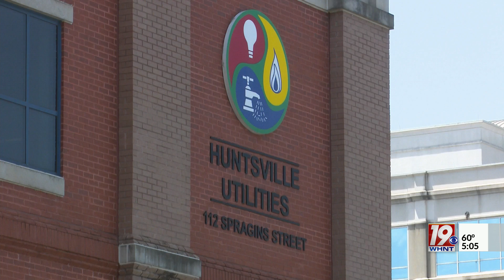Utility Crews Prepare to Respond During Storms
News 19 spoke with several power companies as they prepared ahead of Tuesday's severe weather.